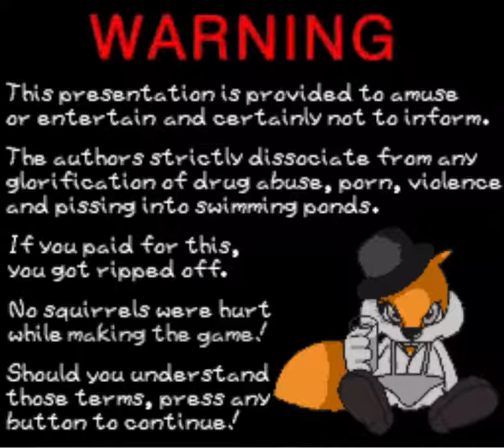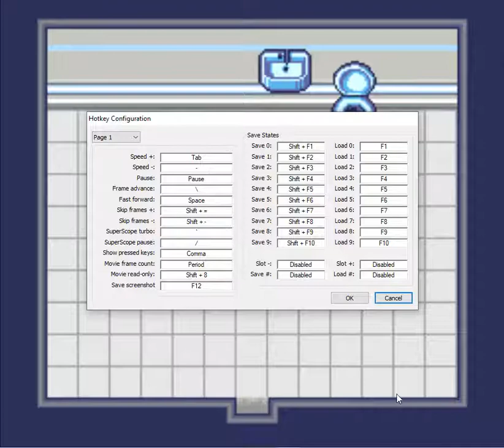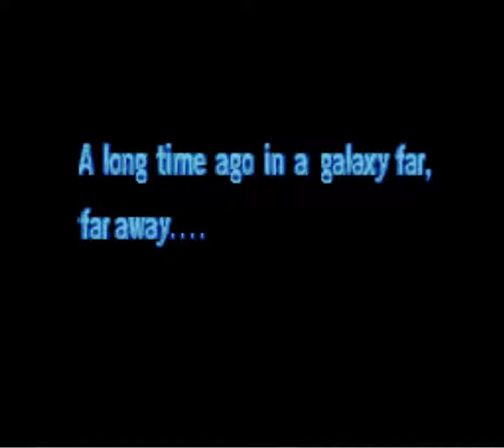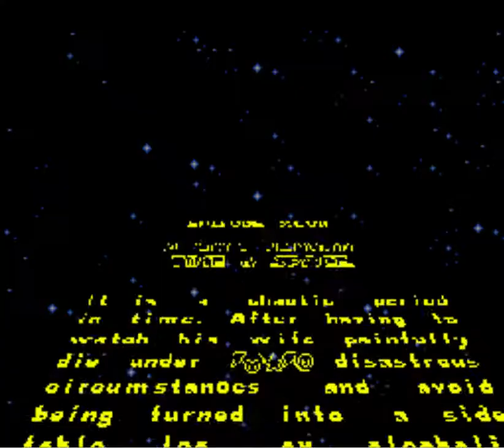IM A FOOL!|Conkers High Rule Tail #1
Cool new SNES rom hack brings conker back to life in an all new way